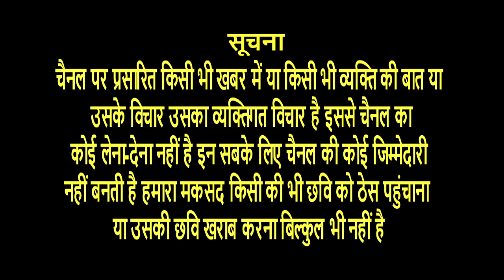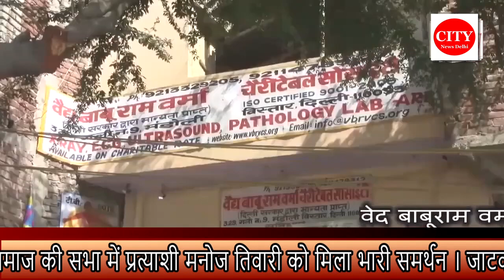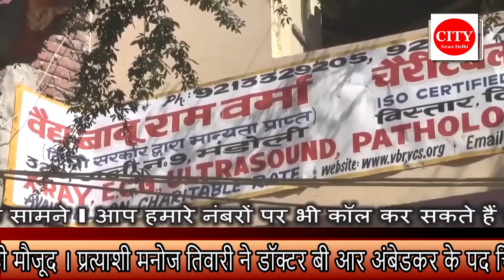CITY NEWS DELHI -जोहरीपुर जाटव समाज की सभा में प्रत्याशी मनोज तिवारी को मिला भारी समर्थन ।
जोहरीपुर जाटव समाज की सभा में प्रत्याशी मनोज तिवारी को मिला भारी समर्थन । जाटव समाज ने फूलमाला और शाल पहनाकर  प्रत्याशी मनोज तिवारी का किया भव्य स्वागत । इस कार्यक्रम में भारी संख्या में क्षेत्र की जनता रही मौजूद । प्रत्याशी मनोज तिवारी ने डॉक्टर बी आर अंबेडकर के पद चिन्हों पर चलने का दिया संदेश । लोकसभा प्रत्याशी मनोज तिवारी ने कांग्रेस पार्टी पर भी साधा निशाना।